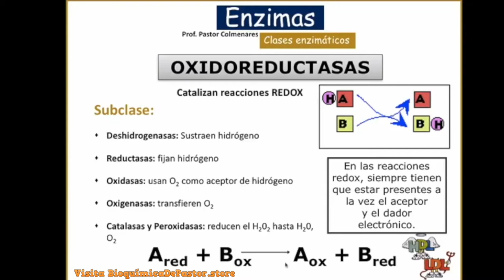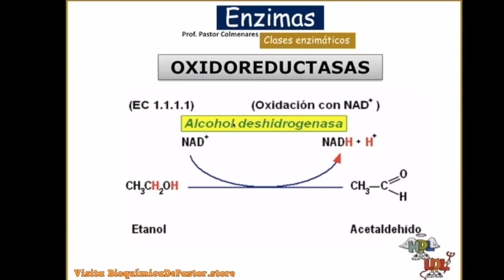Oxidoreductasas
¿Tienes preguntas?

En instagram como:
BioquímicaDePastor